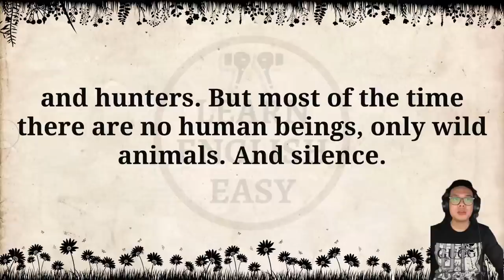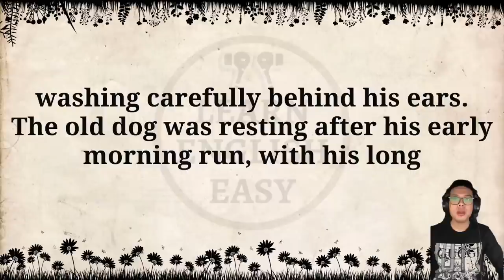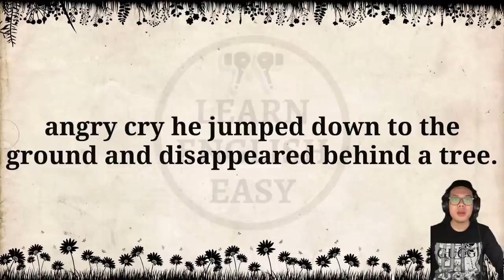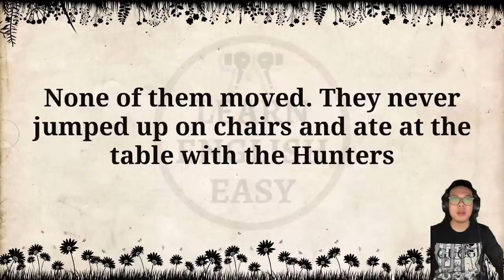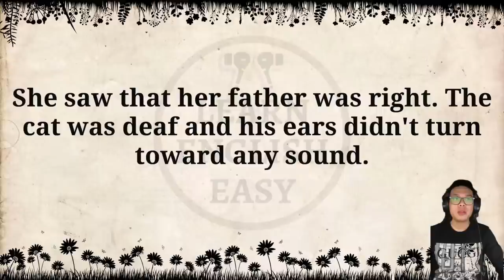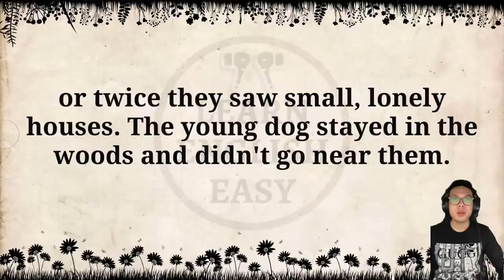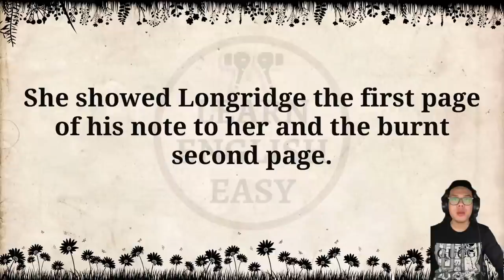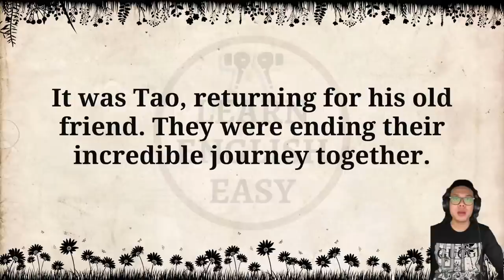Improve your English 👍 English Story | The Incredible Journey | Level 2 | Listen and Practice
The Incredible Journey  by Burnford Sheila

Timestamps to follow chapters:
00:00 Intro
00:06 Chapter One
15:13 Chapter Two
27:13 Chapter Three
37:43 Chapter Four
45:01 Chapter Five
52:01 Chapter Six
58:32 Chapter Seven
01:09:55 Chapter Eight
01:20:59 Chapter Nine
01:38:38 Chapter Ten
01:46:22 Chapter Eleven